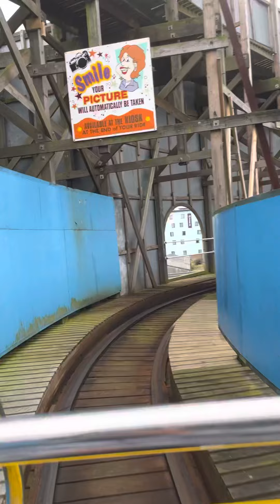Great rollercoaster 🎢 ride in Norfolk Great Yarmouth front seat footage experience.